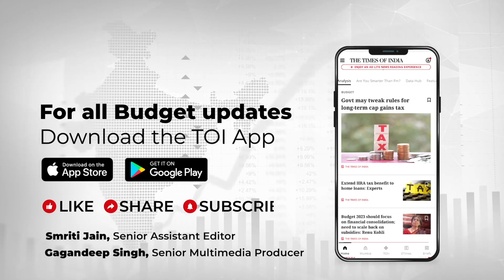Budget 2023: Why income tax slabs need to be revised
Union Budget 2023 should look to revise the income tax slab rates, says Poorva Prakash, Partner at Deloitte India. According to Poorva Prakash the highest tax rate should be reduced to 25% and the threshold for that to kick in should be increased to Rs 20 lakh.